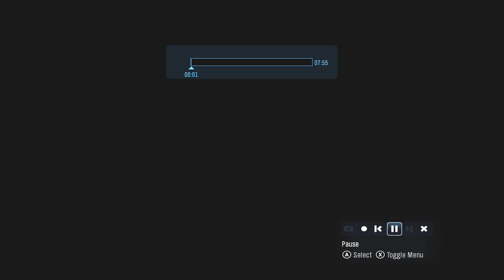Last game of Big Team battle Game Night fun on Tempest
Last game of my Big Team Battle game night, unfortunately I forgot that Halo 2 original games arent Theater mode compatible so I will make sure I record live for now on cuz that was a funny and great game